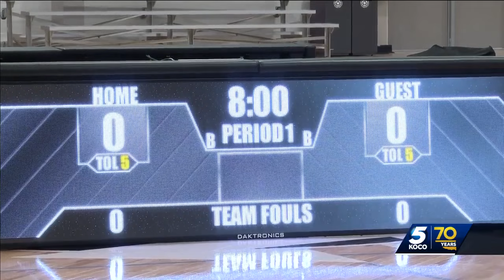First look inside Trae Young’s athletic center in Norman that’ll be game-changer for basketball